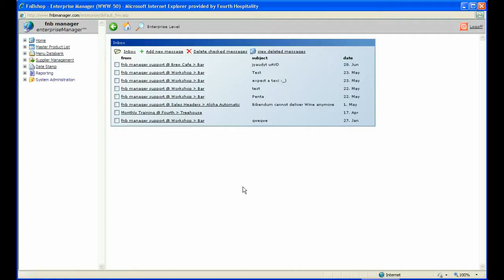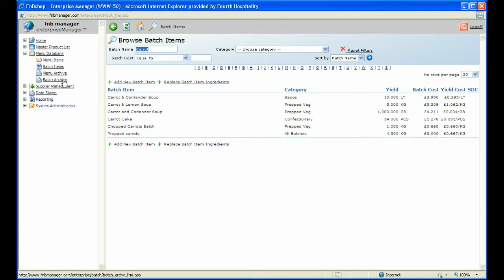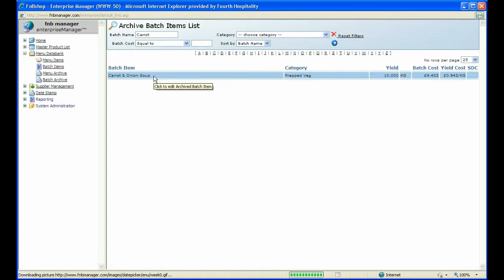Archiving batches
This video shows you how to archive batches in enterprise and how to restore them at a later date.